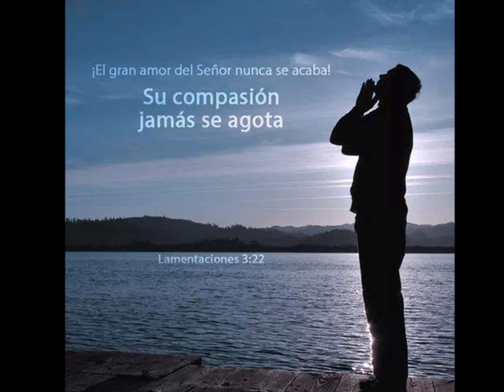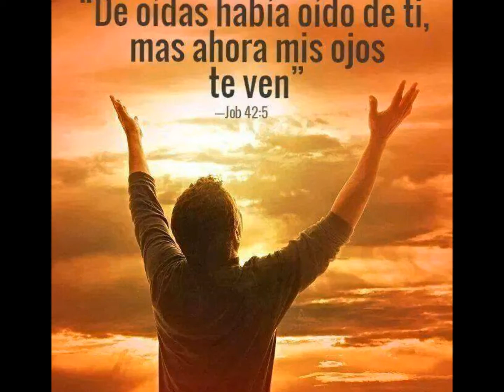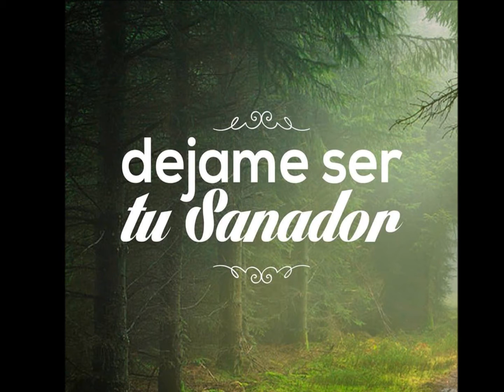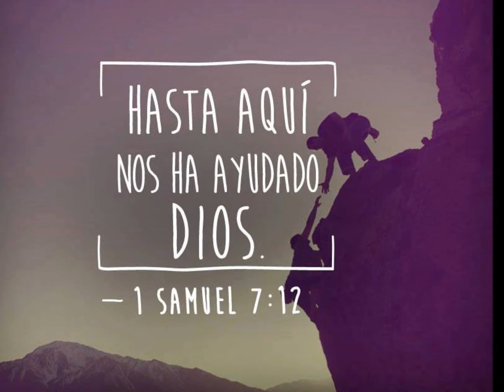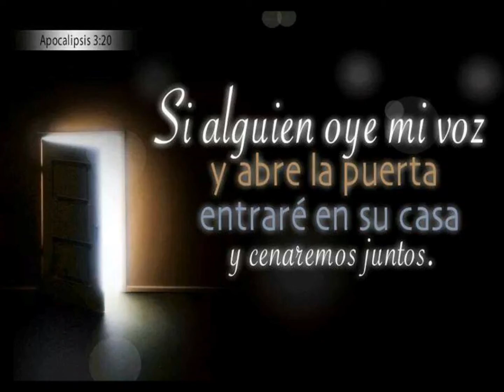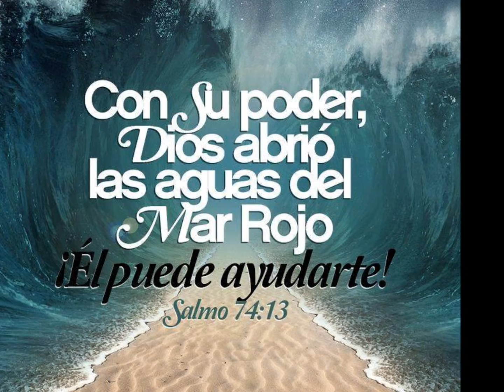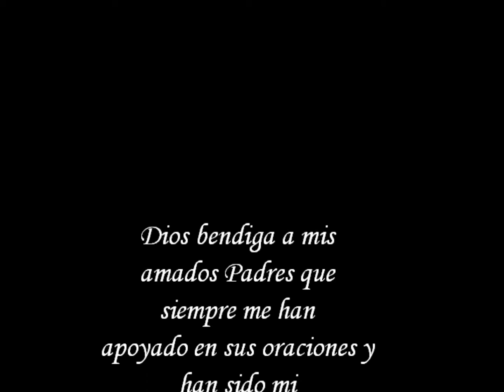Evelyn Capone - Yo Vine a Alabar a Dios - Coro de Adoracion